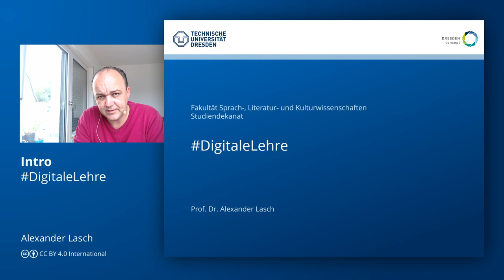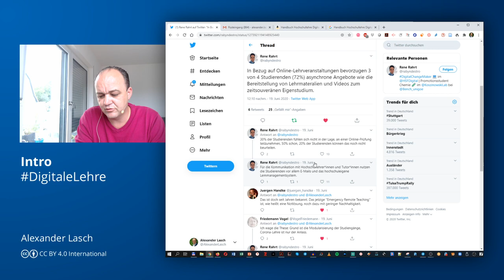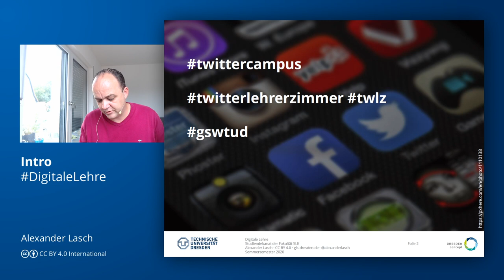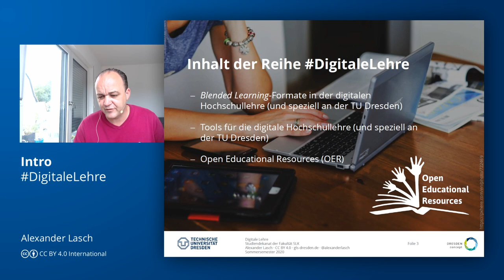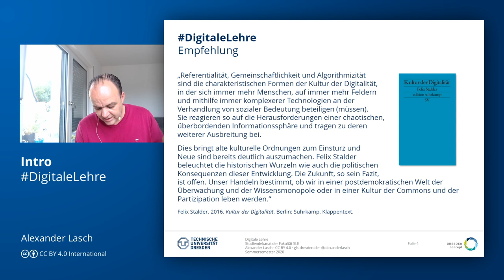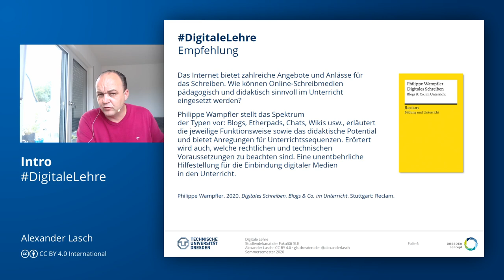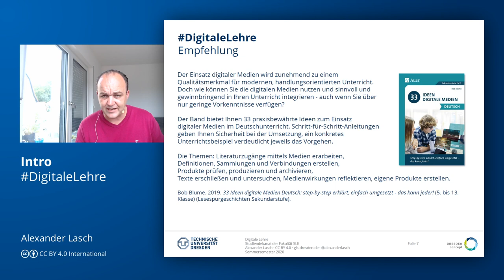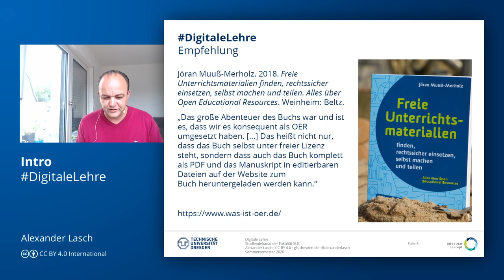DigitaleLehre: Intro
Mit diesem Neuansatz sollen vor allem didaktische Fragen der digitalen Hochschullehre beleuchtet werden. Ich möchte dabei gern auf die Erfahrungen aus dem Sommersemester aufbauen und diese systematisieren im Hinblick auf die (in den Geisteswissenschaften) zentralen Veranstaltungsformate der akademischen Lehre: Vorlesung, Seminar und Übung/Tutorium.